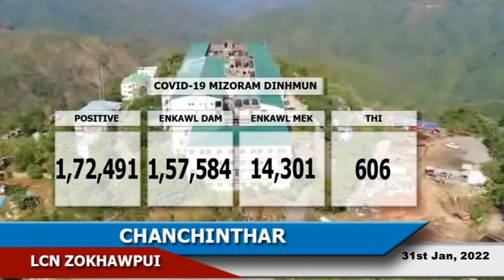LCN Zokhawpui (Champhai) Chanchinthar, 31st Jan, 2022